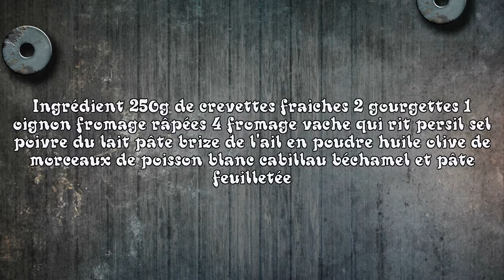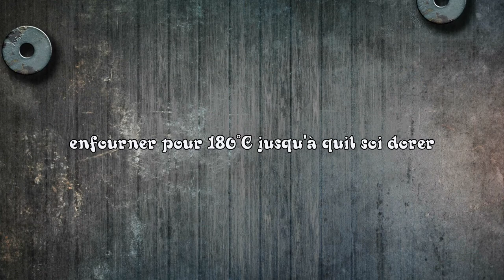Recette tartelette au gourgette et crevette et poisson blanc recette de ramadan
n'hésitez pas à liker et à me laisser vos remarques et vos commentaire